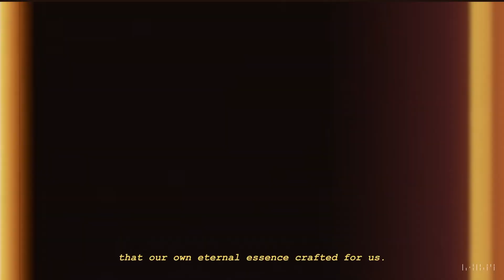Top 7 SORA VS Gen-3 Text To Video AI Demos 2024 (OPENAI VS RUNWAY ML SFX)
Here are the top showcases to compare SORA videos with Gen-3 videos for you to decide which is the best AI for text to video outputs.

AI news timestamps:
0:00 OpenAI SORA vs Runway Gen-3
0:14 Tim Fu Showcase
2:04 Ben Desai Sora Showcase
3:04 Toys R Us commercial
4:13 Manuel Sainsily & Will Selviz Sora Showcase
5:48 Tammy Lovin Sora Showcase
8:00 Runway Gen-3 Waterslide
5:45 Runway Gen-3 Flythrough
8:41 Runway Gen-3 Scenery